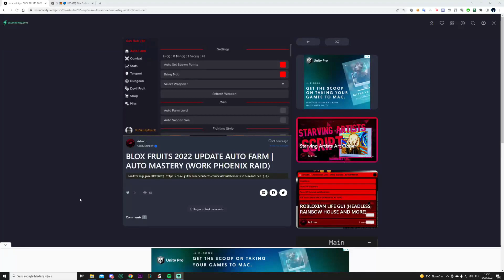[SCRIPT] BLOX FRUITS 2022 UPDATE AUTO FARM | AUTO MASTERY (WORK PHOENIX RAID)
Did u made this script? Let me know on discord and ill give u credits.

// N O T E  T O  Y O U T U B E